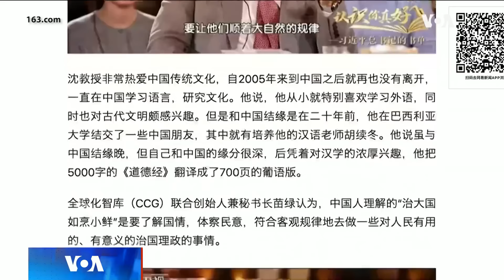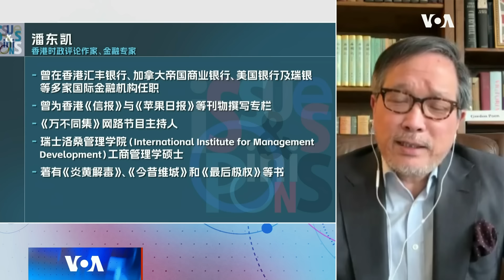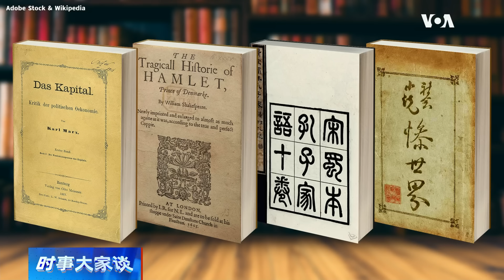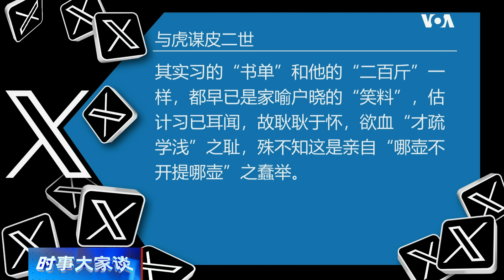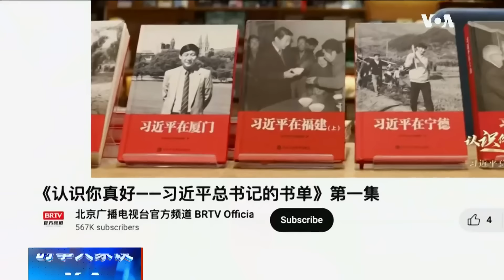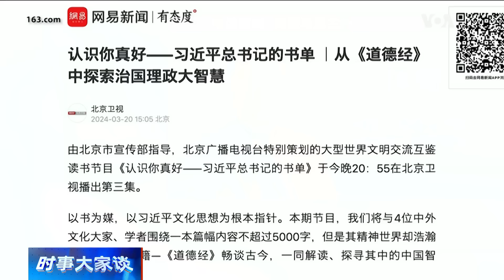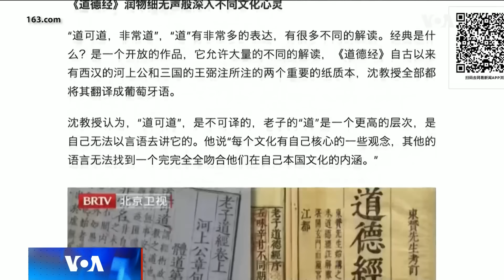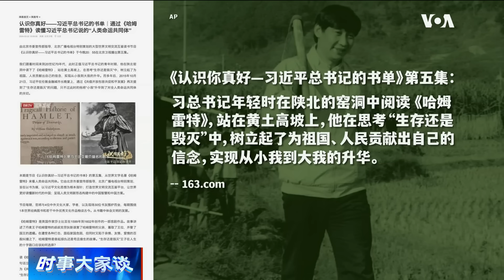时事大家谈：总书记再晒书单 如何读懂习近平？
由北京市宣传部指导，北京广播电视台特别策划的节目--《认识你真好—习近平总书记的书单》从3月18日到3月23日在“北京卫视”连续播出六集，晒出了《资本论》、《道德经》、《孔子家语》等一长串包括中外经典在内的“习近平总书记的书单”，并称习近平16岁就在陝北的窑洞中阅读莎士比亚《哈姆雷特》，悟出“生存与毁灭”的哲理，并从法国文学《悲惨世界》对法国大革命进行了深刻反思。节目还说：习近平的文化思想是要”把外来的马克思思想作为中国共产党人的魂脉，再以中国优秀传统文化作为根脉，两者互相结合，走出一条新的道路”，这条道路能否走得通？习近平为何要一而再、再而三，不断晒出他的书单？

0:00 - 话题
1:38 - 习近平多年后再次晒书单 怎么解读？
5:48 - 晒书单 有不同层次的战略思考？
8:53 - 观众评论/讨论
13:43 - 习近平文化思想道路 走得通？
16:58 - 中共极权统治思想 中国传统文化 怎么区隔？
19:50 - 观众评论/讨论